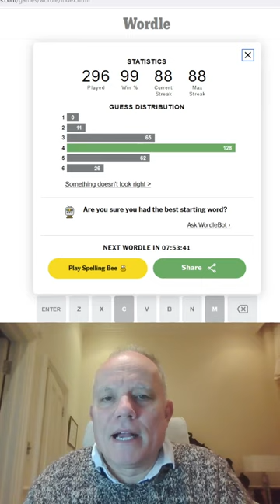Wordle in a Minute - 13th December 2022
Huge news! The streak is fixed!  Thank you to the New York Times for acknowledging that my solve was genuine, and making me a special case. Mark